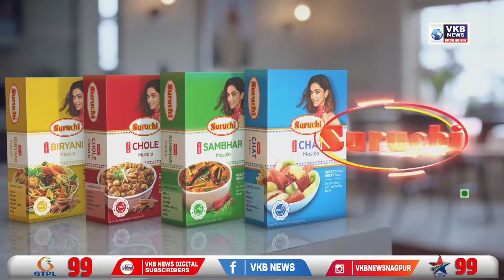राज्य सरकारने सामान्य नागरिकांची थट्टा केली आहे - देवेंद्र फडणवीस | VKBNews